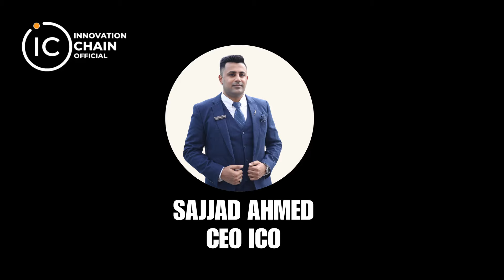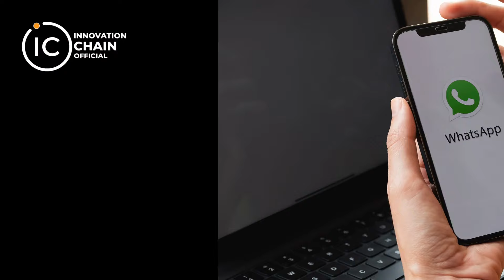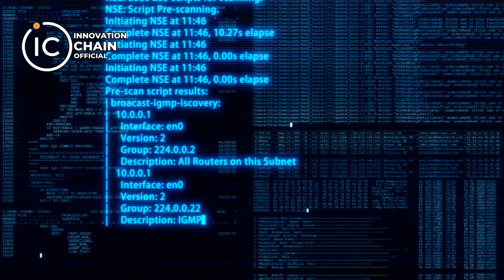Har Coin Mein Invest Na Karain: Binance Smart Chain Par Dhoke Bazi ka khatra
In the exhilarating world of cryptocurrency, where innovation meets opportunity, it's easy to get caught up in the excitement of new projects and tokens. However, with great potential comes great risk, and unfortunately, scammers are always on the lookout for unsuspecting investors. In this video, we delve into a critical topic: the dangers of investing in every coin, particularly those on the Binance Smart Chain (BSC).

The Binance Smart Chain has gained immense popularity for its fast transactions, low fees, and accessibility to developers. However, its open nature also makes it a breeding ground for fraudulent activities. Scammers take advantage of the decentralized nature of BSC to launch fake projects, lure investors with false promises, and disappear with their funds.

One of the common tactics employed by these scammers is the creation of tokens with the intention to pump and dump. They entice investors by hyping up their project, promising astronomical returns, and creating a false sense of urgency to invest. Once they have accumulated a significant amount of investment, they pull the rug by removing liquidity from the token pool, leaving investors with worthless tokens and financial losses.

It's crucial for investors to exercise caution and due diligence before investing in any cryptocurrency, especially those on BSC. In this video, we discuss red flags to watch out for when evaluating a new token:

Lack of Transparency: Scammers often operate anonymously or under false identities to avoid accountability.
Unrealistic Promises: Be wary of projects that promise guaranteed returns or use aggressive marketing tactics to create FOMO (Fear of Missing Out).
Unclear Roadmap: Legitimate projects have a clear roadmap and development plan. If a project lacks transparency about its future goals, it could be a warning sign.
Low Liquidity: Check the liquidity of a token on decentralized exchanges like PancakeSwap. Tokens with low liquidity are more susceptible to manipulation.
Community Feedback: Research the project's community and read reviews from other investors. Genuine projects typically have an active and engaged community.
As investors, it's essential to prioritize safety over greed and to educate ourselves about potential risks in the cryptocurrency market. By staying vigilant and informed, we can protect ourselves and contribute to building a more trustworthy and resilient crypto ecosystem.

Join us in this eye-opening discussion as we uncover the dangers of investing in every coin and empower ourselves to make smarter investment decisions in the ever-evolving world of cryptocurrency.

Remember, not every coin is worth the risk, and it's better to miss out on a questionable opportunity than to fall victim to a scam. Stay safe, stay informed, and together, let's navigate the crypto landscape responsibly.

اگر آپ ٹریڈنگ سیکھنا چاہتے ہیں تو آپ ہمارے دیے گئے سوشل میڈیا لنک  فالو کر لیں 👇🏻👇🏻👇🏻